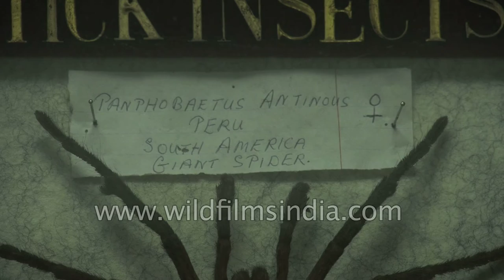Beetles collection from India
Various beetles from India on display at Wankhar Memorial Museum of Entomology Riatsamthiah in Shillong, Meghalaya.

It is an entomological museum or commonly known as Butterfles Museum. It is a private venture of the Wankhar’s family. It is situated in the heart of the city at Riatsamthiah. It is the one of its kinds in Asia that is dedicated to the preservation and global collection of butterfles, moths, beetles and insects. The museum aims at conserving these rare and endangered species collected from different parts of the country and the globe. Most of these fascinating species preserved in the museum are those that are found in and around the State.